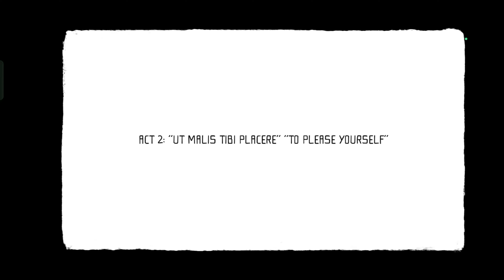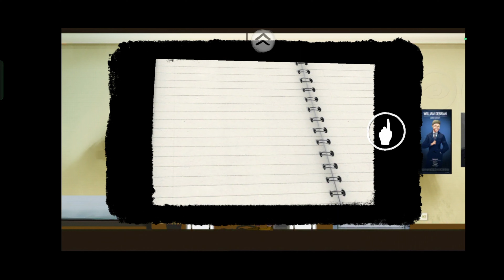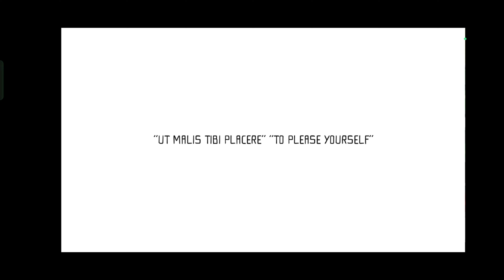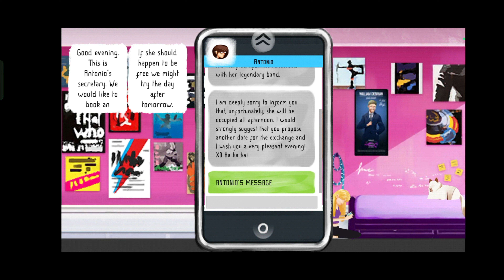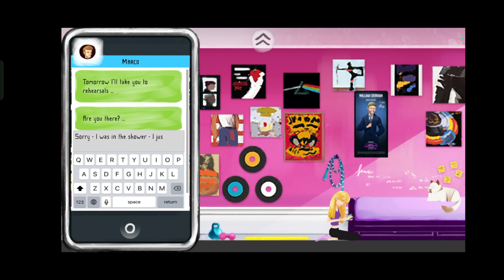A Life In Music - Part 2